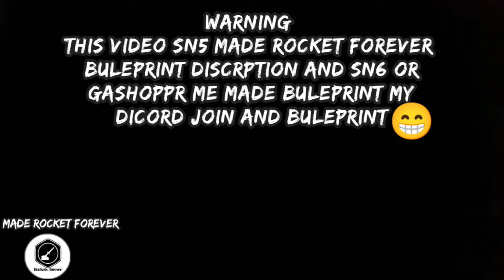Who will win at sn5 sn6 and star hopper?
warning

rocket forever website not sn6 and starhopper this me made

.Blueprint download 👆.

0:00 sn5, sn6, starhooper launch
0:40 sn6 land
0:52 starhooper land
0:57 sn5 land

tag.